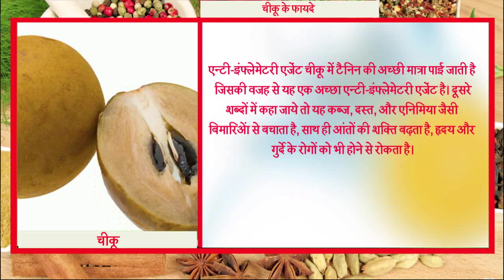बीमार व्यक्ति को भी स्वस्थ कर देता है चीकू | Chiku Ke Fayde | Sapodilla Health Benefits